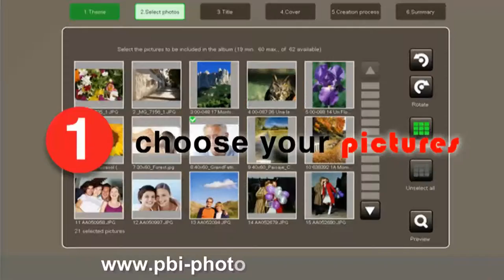MITSUBISHI INSTANT PHOTO BOOK MAKER .. PHOTO BUSINESS INNOVATORS (PBI)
Enhancing Mitsubishi’s retail offering is ‘Pocket Book’ – the easy way to share! In only three steps customers can create a fun pocket book that can be given as a gift or kept to remember holidays and special moments. The easy to follow instructions allow customers to select a theme, decide which pictures they want to use from their media card and choose the cover image and title for their Pocket Book!

Mitsubishi’s Pocket Book is available as 4x6” print format and customers have the option of choosing between 10 to 30 pages per book. There are a variety of layouts and themes available and once the customer is happy their Mini Album will be automatically completed in approximately 5 minutes!

Pocket Book Maker is an ideal solution for supermarkets, gift stores, theme parks, shopping centres, pharmacies and photographic shops. It can be purchased as a stand alone unit or connected to a full Mitsubishi Flexilab solution for customers looking at expanding their stores services.

Recommended Uses

Gift shops
Greeting card stores
Shopping centres
Photo stores
Pharmacies
Airports
Leisure parks